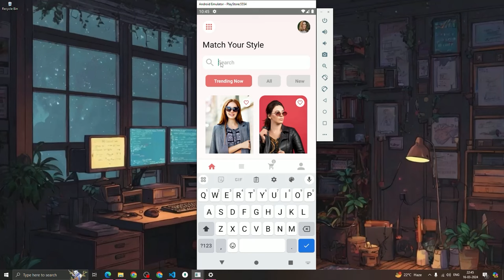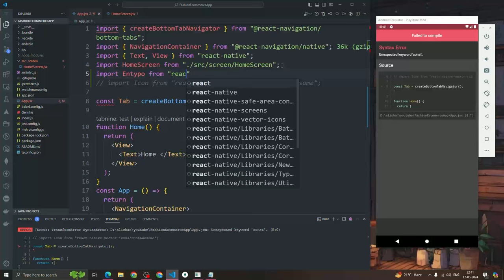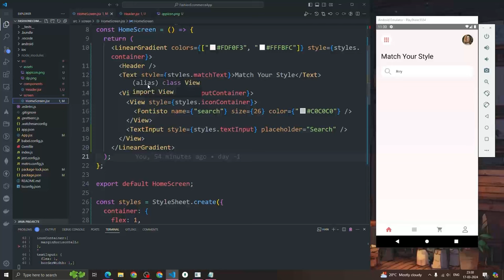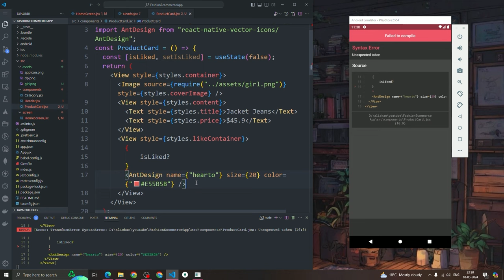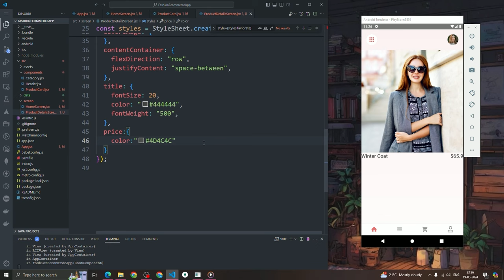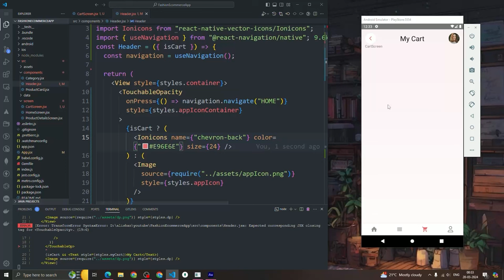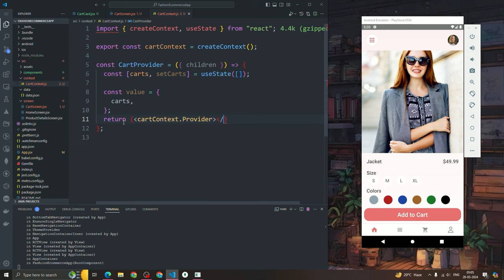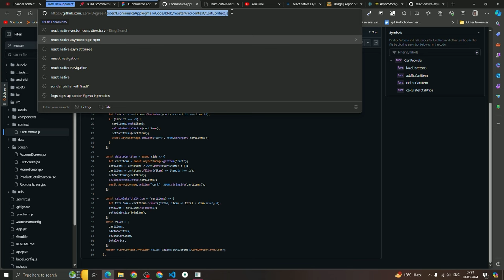Build Ecommerce App With React Native| Build Online Store App in React Native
Resources:-

In this comprehensive course, you'll master React Native by building a cutting-edge Ecommerce mobile app from scratch! Whether you're a beginner or an experienced developer, this course offers a hands-on approach to learning React Native while creating a real-world application.

- Set up a React Native project and navigate its structure.

- Design intuitive user interfaces with bottom tab navigation, custom icons, and gradient backgrounds.

- Implement essential features like search functionality, horizontal category lists, and product cards.

- Render dynamic data and create detailed product screens with React Native components.

- Manage application state using context and efficiently handle cart functionality.

- Secure your app with JWT authentication for user login and authentication.

- Integrate Stripe payment for seamless transactions.

- Deploy your React Native app to the Railway server for global accessibility.

- Hands-on learning: Build a fully functional Ecommerce app while mastering React Native concepts and best practices.

- Real-world projects: Gain practical experience by working on a project that mirrors industry standards and requirements.

- Expert guidance: Learn from an experienced instructor with a passion for teaching and a wealth of knowledge in mobile app development.

- Career advancement: Enhance your skill set and boost your career prospects as a React Native developer in the booming mobile app industry.

Don't miss this opportunity to elevate your React Native skills and build a portfolio-worthy Ecommerce app that showcases your expertise!